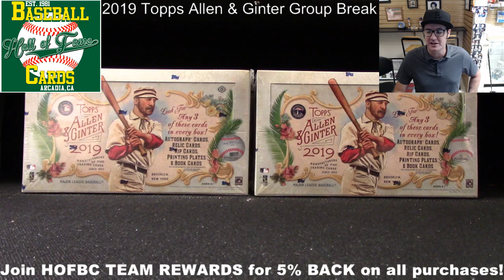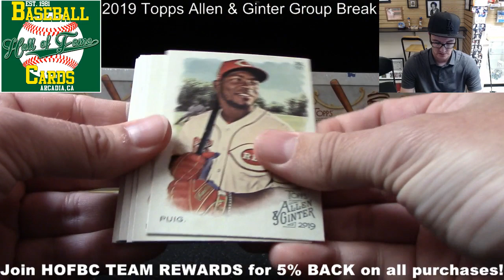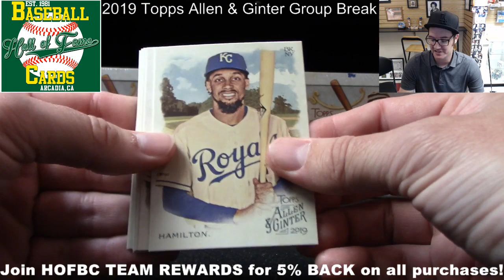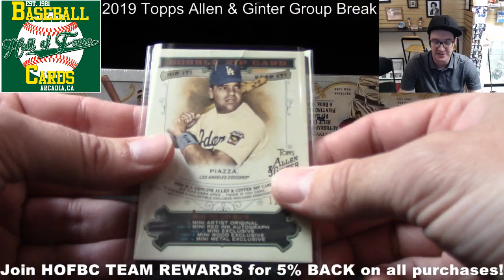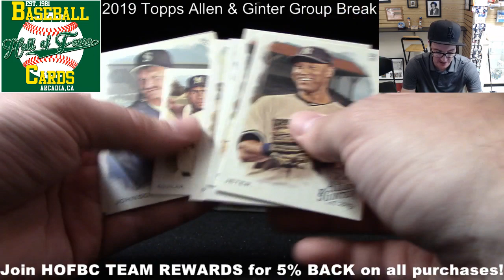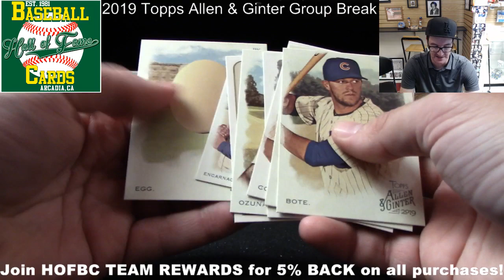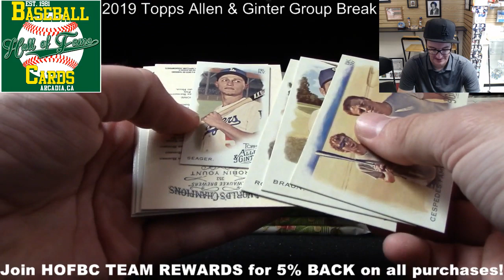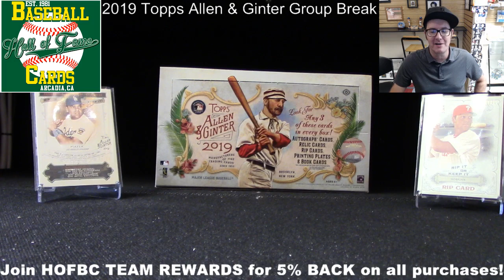GROUP BREAK!! 2019 Topps Allen & Ginter!